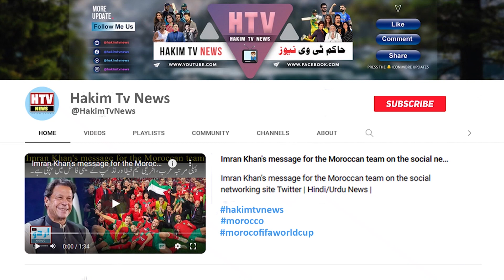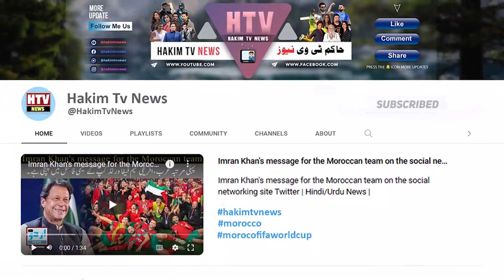Hera Pheri 3 goes on floors Akshay Kumar, Paresh Rawal, and Suniel Shetty reunite for iconic comedy